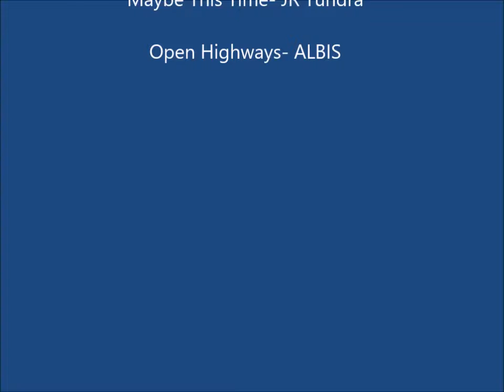So Tired!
Soundtrack
under a Creative
Commons Attribution license
free/index.html?